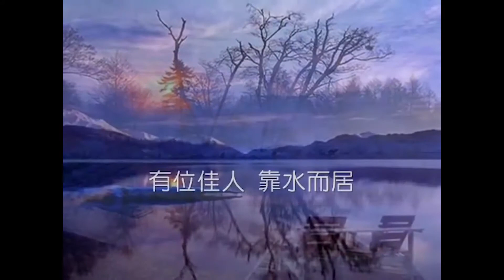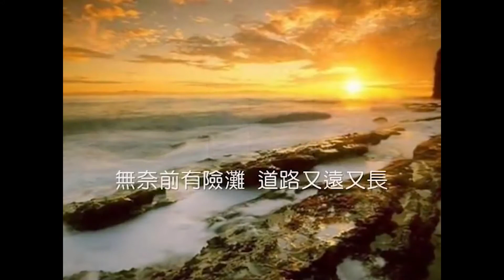廖彼特-在水一方